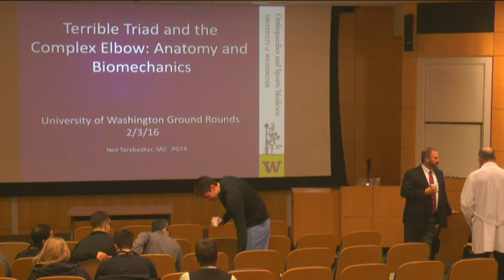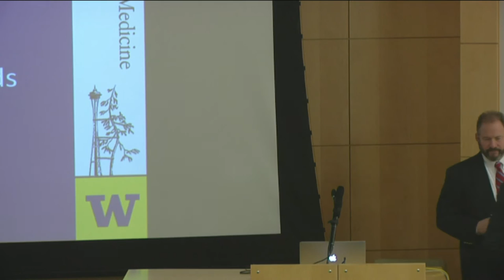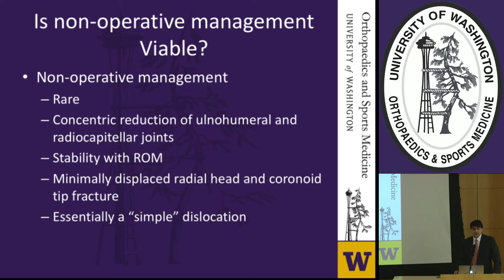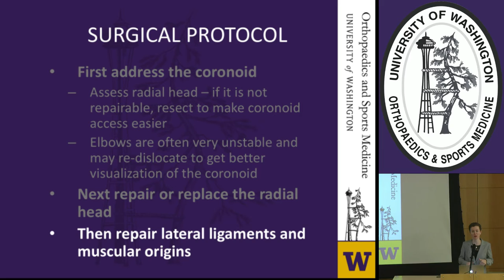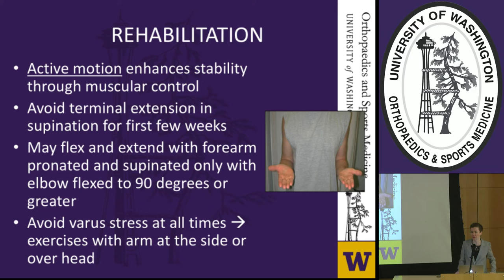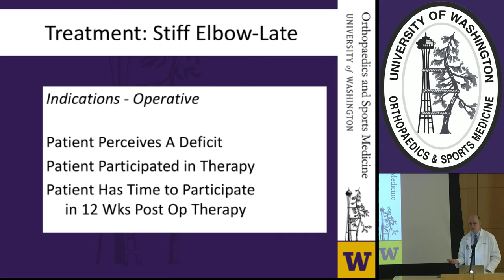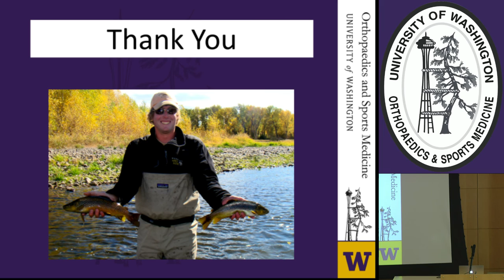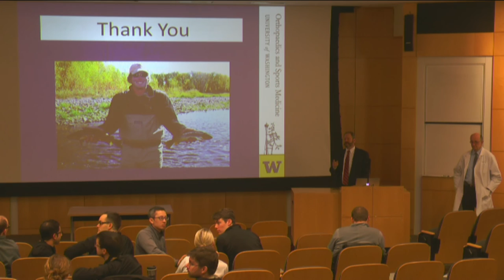Orthopaedic & Sports Medicine Grand Rounds - 2/3/2016